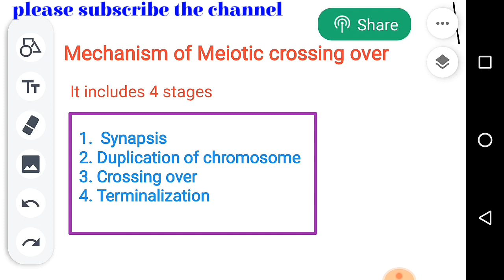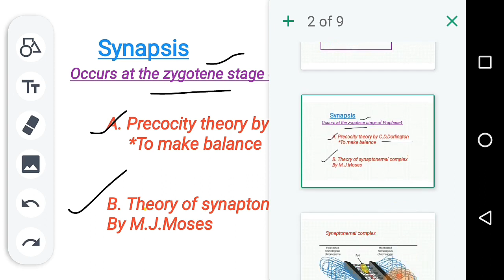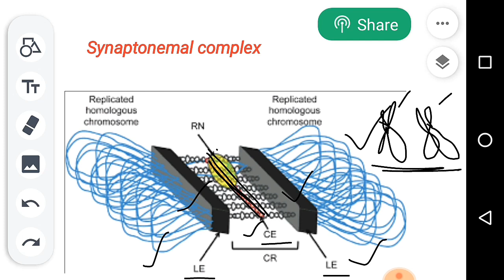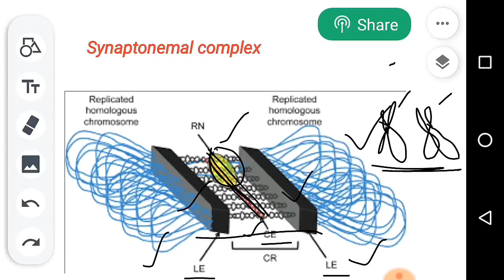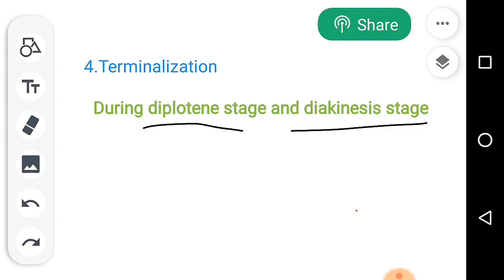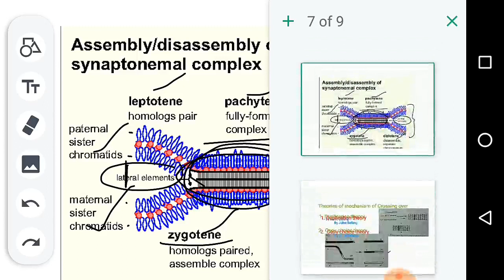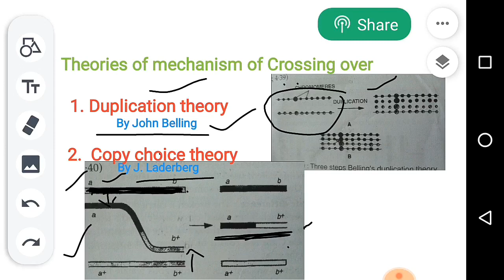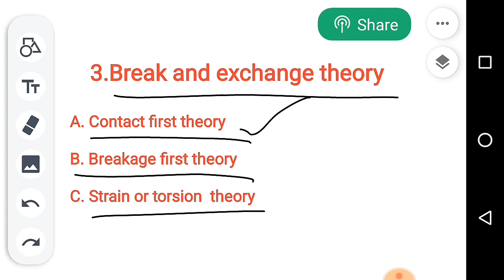Mechanism of Crossing over/ Genetics/ JL & DL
Useful for BSc JL DL MSc entrance and other competitive exams.